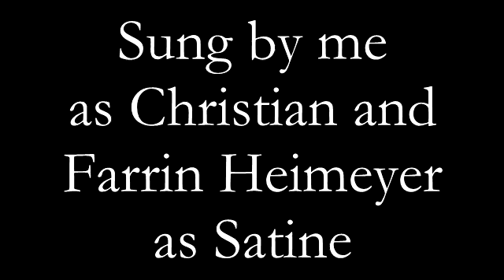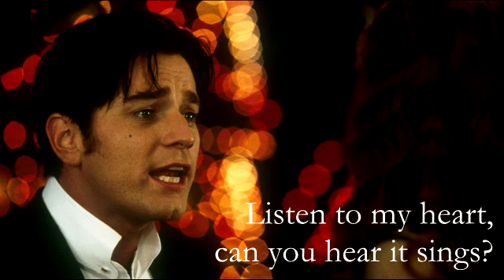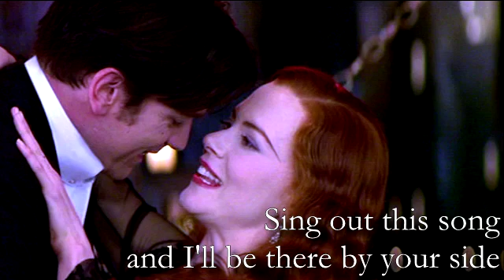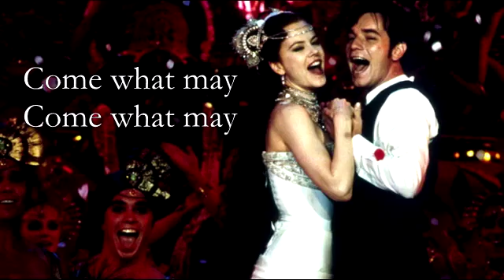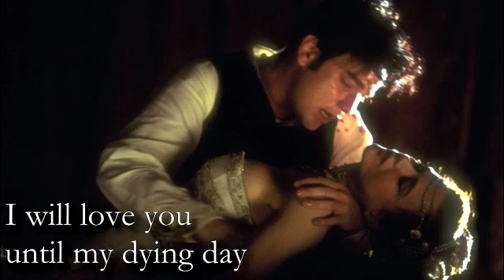Come what may - cover with Farrin Heimeyer.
Cover of " Come what may" from Moulin Rouge. Sung by me as Christian and Farrin Heimeyer as Satine.